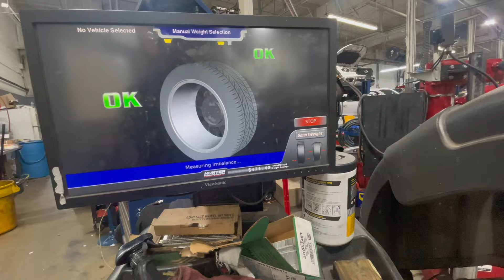Entry Level Ford Technician (When should you buy a tool?/Don’t Compare Yourself To Others)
I’m On A Journey To Be A Man Who Will Lead By Example